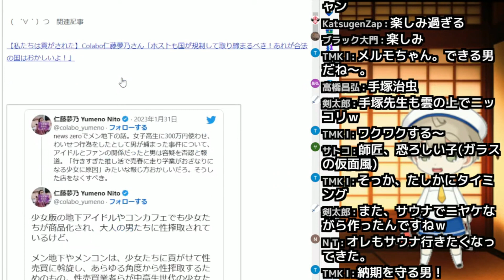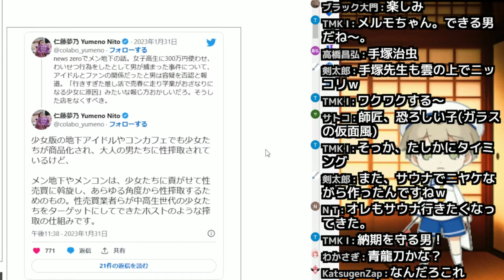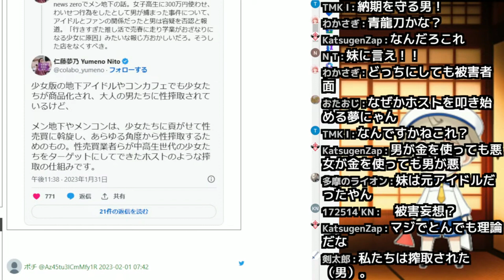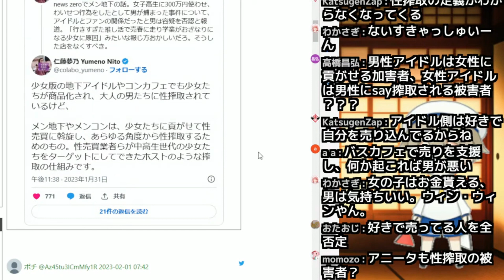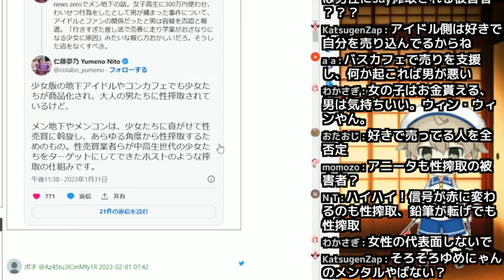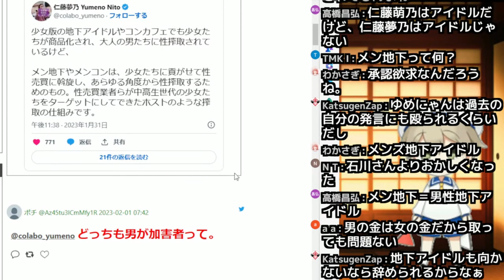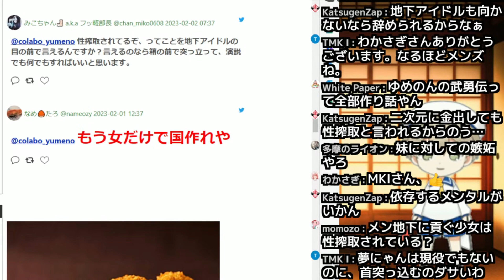【仁藤夢乃Colabo】ゆめにゃん「いついかなるときもとにかく男が悪い！」(笑)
はいはい、そーですね(笑)
【関連動画】